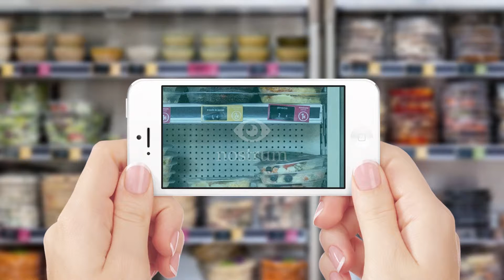Nostrum Experience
Descarrega't Nostrum Experience i disfruta dels nostres minijocs Wok!